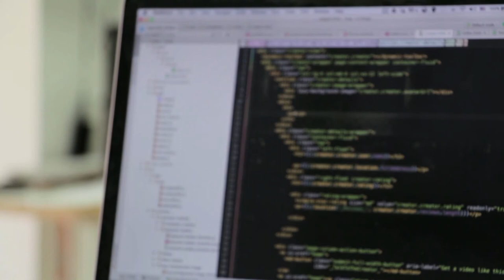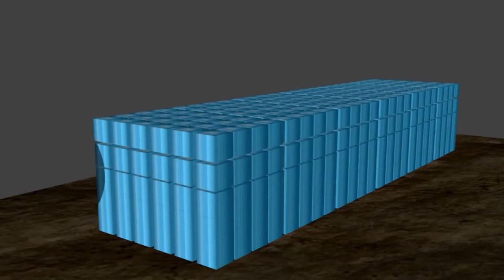Die WAHRHEIT über YouTube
Derzeit hat YouTube ein paar Probleme, welche sie aber nicht einsehen wollen...